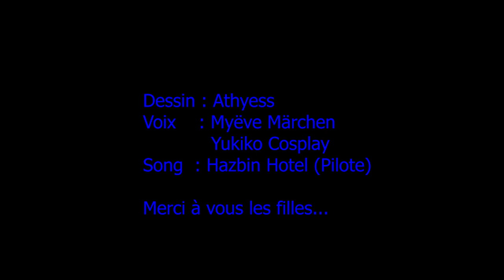Hazbin Hôtel OC : Bon anniversaire Yukiko !!!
Voix : Myëve Mächen
Yukiko Cosplay

Dessin : Athyess

Design Oc : Yoru Illustration.

Encore un grand merci à mes amis pour ce live et à Ragnawak (Alastor/Stolas) Myëve Märchen (Angel Dust) et Athyess (Vaggie). Un anniversaire confiné mais tellement agréable.
Merciiii ❤❤❤❤